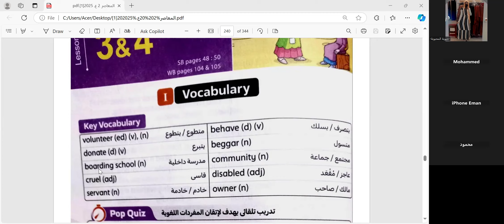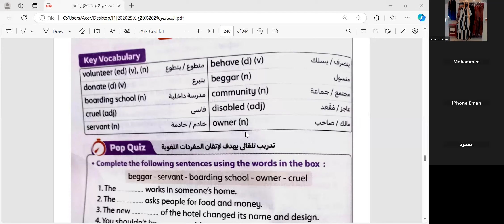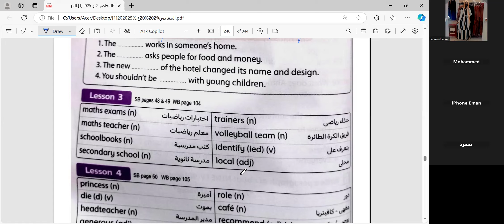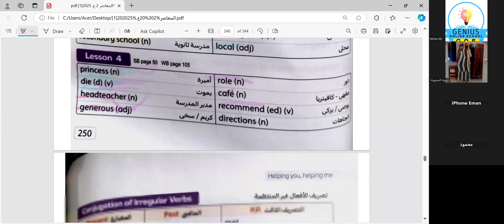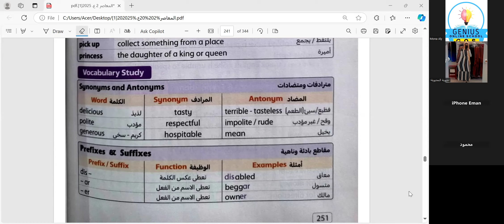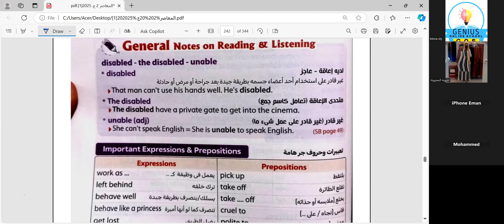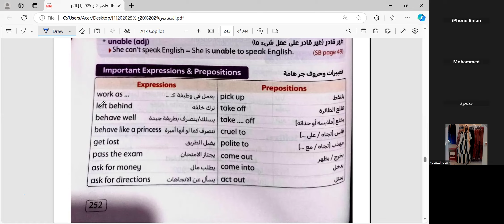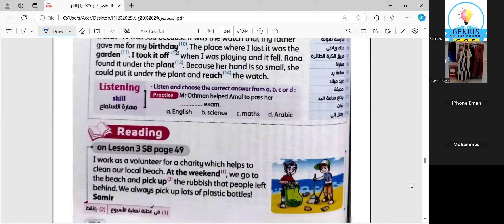شرح lesson 3/4 Vocabulary unit 5 | لغة انجليزية | الصف الثاني الإعدادي | مس منى